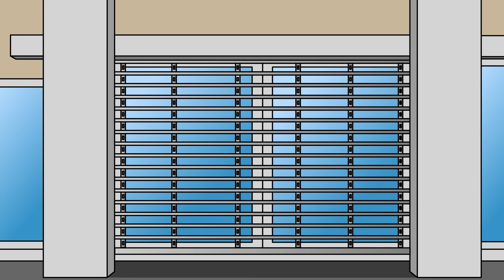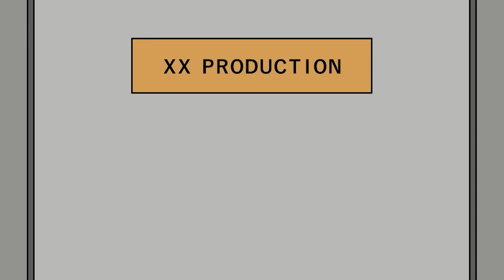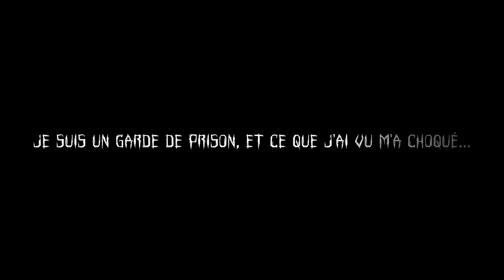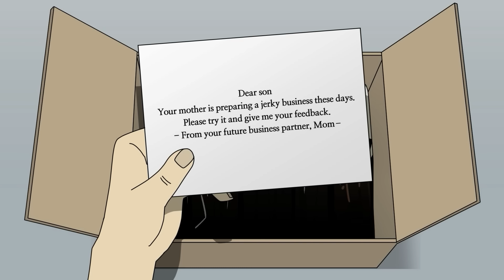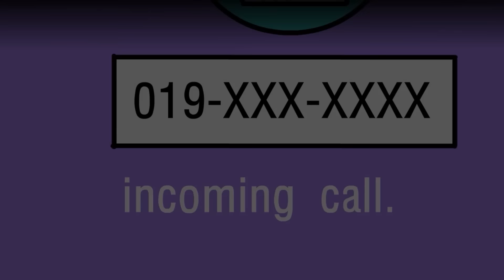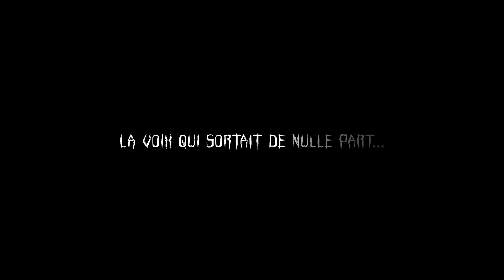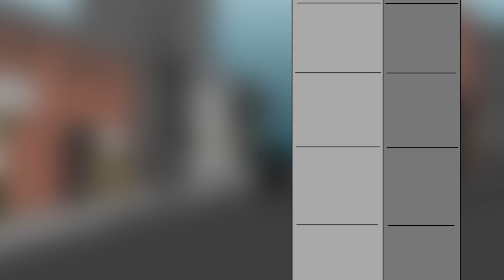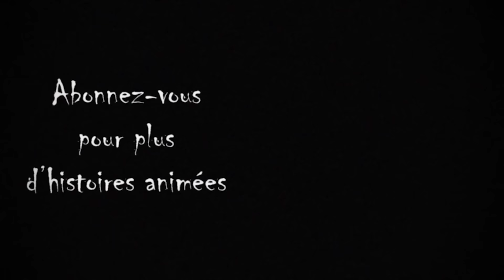13 histoires TERRIFIANTES animées (COMPILATION)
Faites de beaux cauchemars avec cette compilation de 13 histoires d'horreur animées terrifiantes...

Les compilations permettent d'aider la chaîne à être mise en avant, pour la faire découvrir à davantage de monde. Si vous voulez aider la chaîne à évoluer, n'hésitez pas à les visionner même si vous connaissez déjà les histoires (en la laissant tourner en arrière-plan par exemple). Merci ! ❤

Cette chaîne est une version française de la chaîne Wansee Entertainment, réalisée en accord avec eux et gérée en collaboration.

Ceci n'est PAS une chaîne pour enfants, les sujets abordés sont principalement axés autour de l'horreur et ne conviennent pas aux petits.

HISTOIRE D'HORREUR ANIMÉE - CREEPYPASTA ANIMÉE - HISTOIRE COURTE ANIMÉE - THREAD HORREUR ANIMÉ